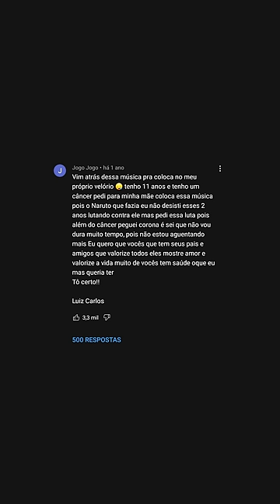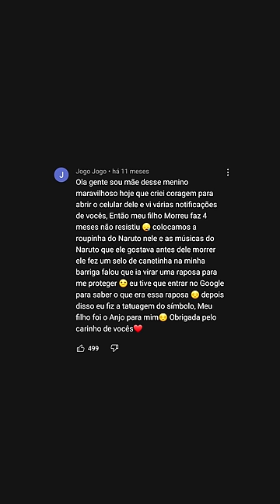agora ele está descansando... 😔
deixe seu f